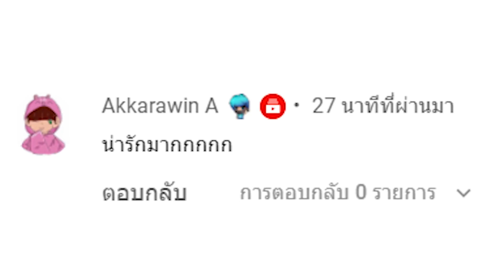MNJTVมาไว้อาลัยน้าค่อมทั้งแคลน...RIPน้าค่อม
หากมีคำพูดใดที่ผมพูดไม่ดีหรือพูดผิดไปผมกราบขออภัยตอนอัดคลิปนี้ผมเลี้ยงลูกเลยยังไม่ได้นอนเลย กำลังจะนอนแต่ก็นอนไม่หลับนึกถึงเรื่องน้าค่อมเลยลุกมาอัดคลิปนี้อาจจะเบลอๆไปบาง ขอให้น้าค่อมหลับให้สบายนะครับ